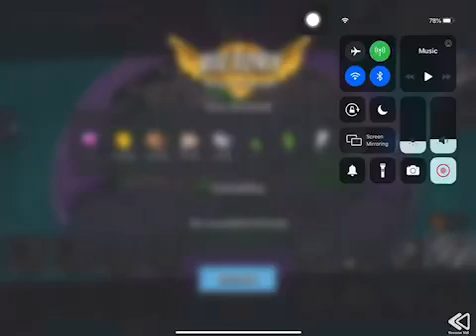Boom Beach - Mega Crab - Attack 313 (Clear=Free Attack) (Cryo Crab=Cryo Bomb Freezer) (Reverse)